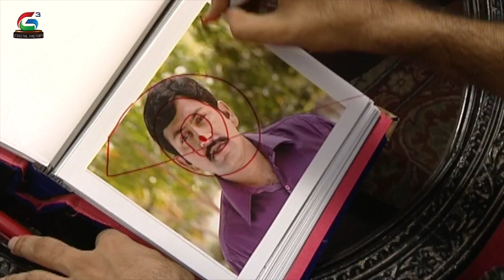Sundaraakanda Serial - Episode - 133 - Sujitha, Rishi, Subhashini, Suresh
Watch Sundaraakanda Telugu Daily Serial

Starring: Sujitha, Rishi, Subhashini, Suresh, Narayanarao, Bhavani

The story of a village bred girl from a remote place in Andhra Pradesh, getting married to an NRI and going to USA. The turmoils she undergoes on the foreign land and how she gets back to India after many struggle form the crux of the story. This is the first south Indian Television Mega serial to be filmed at USA - Newyork and New Jersey for nearly 25 days. One of the block busters of the Telugu Television market, the serial has been dubbed in Tamil as “Sundarakandam” and “Ashokavanam” and has been telecast in tamil channels also.